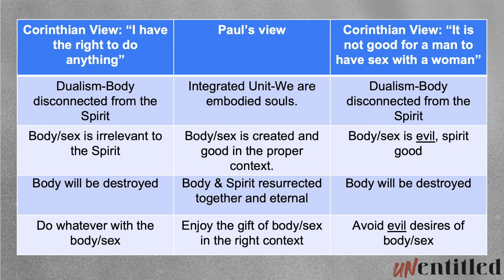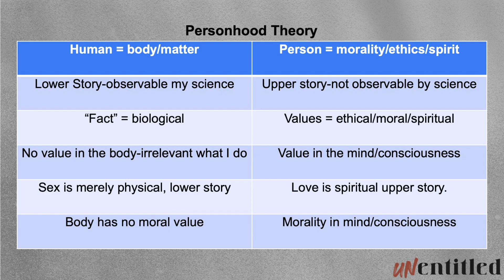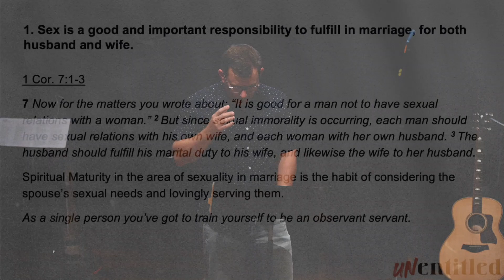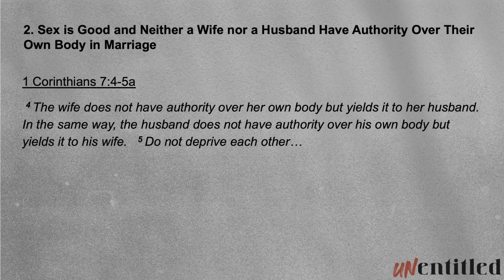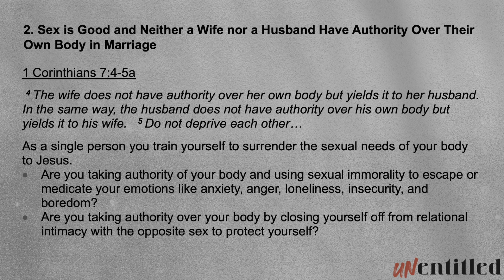Unentitled: 1 Corinthians 7 - Our View of Sex Impacts Our Marriages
Speaker: Brian Sturm